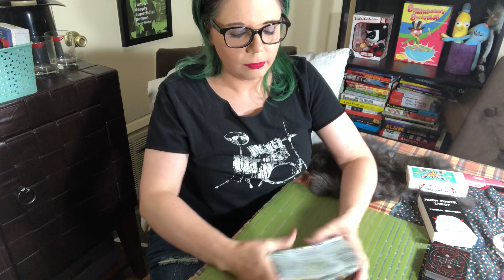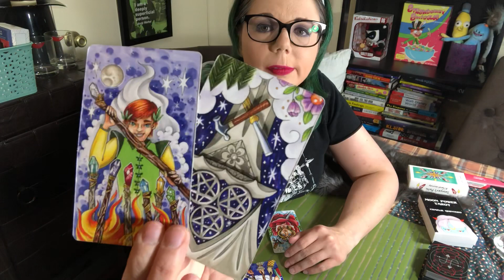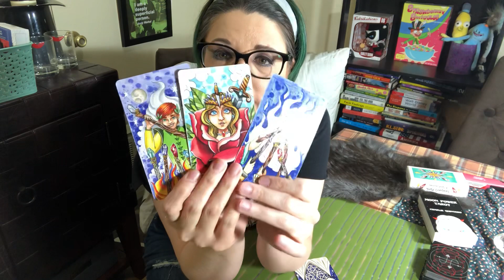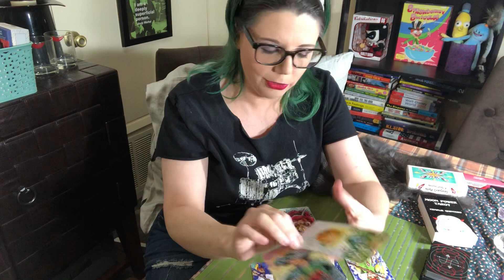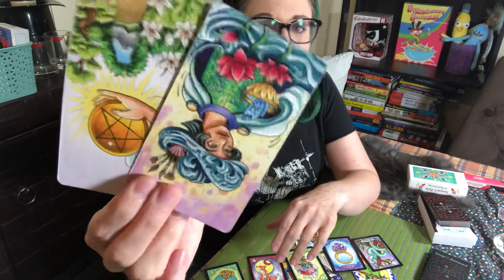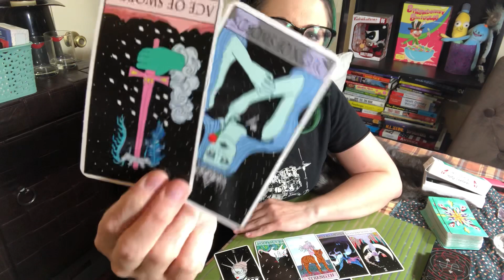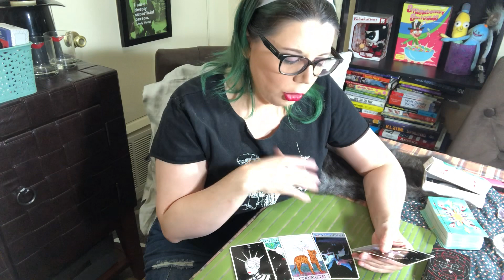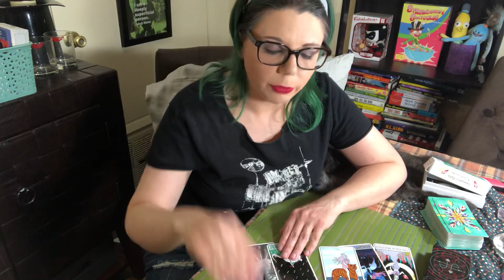Capricorn December 2018 General Tarotscope & Affirmation Readings